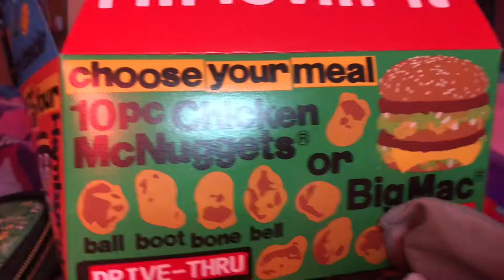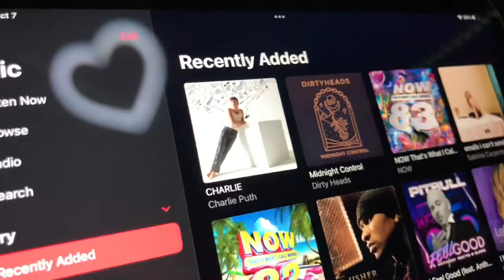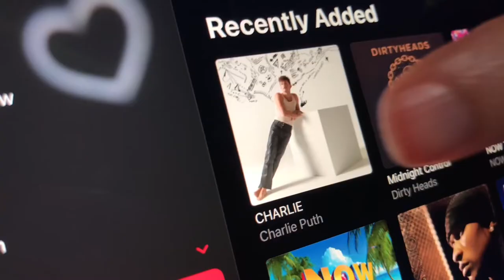Logan Mize Concert, Laptop Sleeve & CHARLIE (10/6/22-10/7/22) VLOG 856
On this vlog, I watched the teaser for Super Mario Bros Movie, went to Logan Mize concert in Botanica, showing my new laptop sleeve from Amazon, and listening to Charlie Puth’s new album, CHARLIE.

Comment of the Day: Have you went to Logan Mize concert in Botanica?